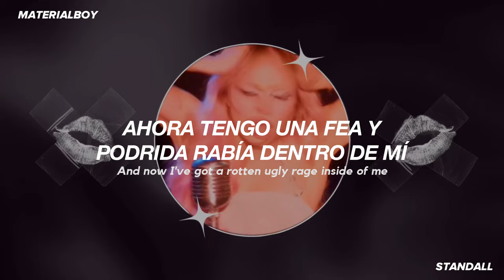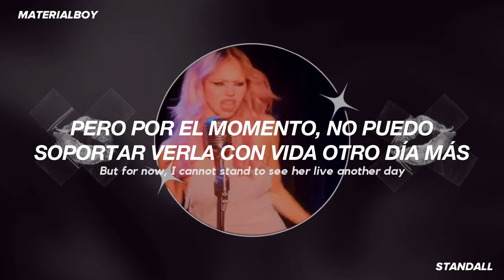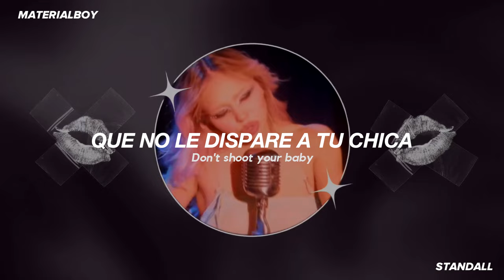ADÉLA - HOMEWRECKED (Sub. Español)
ADÉLA - HOMEWRECKED (lyrics)